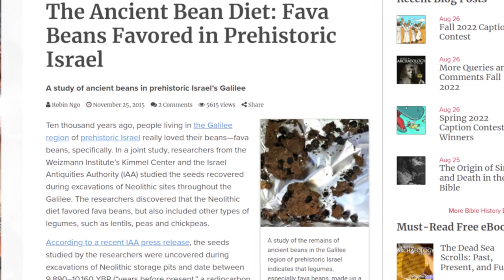Beit HaFul In Mitztpeh Ramon | בית הפול במצפה רמון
Mitzpeh Ramon is home to lots of amazing scenery - as well as Beit Haul ("The house of fava beans"), one of the very few institutions in Israel that serve crushed fava beans ("ful") inside of a pita!